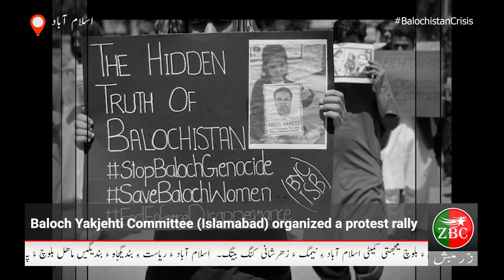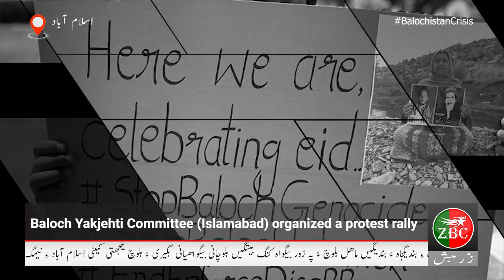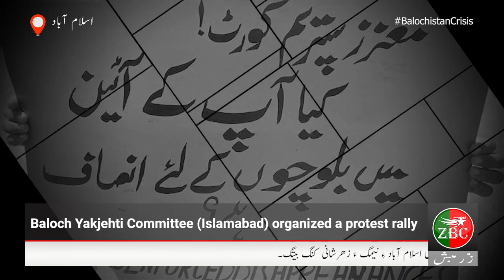Baloch Yakjehti Committee (Islamabad) organized a protest rally.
Baloch Yakjehti Committee (Islamabad) organized a protest rally for the safe recovery of Mahal Baloch and other Baloch missing persons on the first day of Eid-ul-fitr.